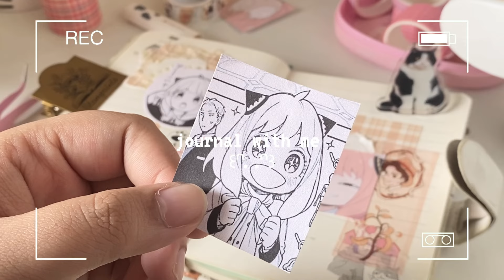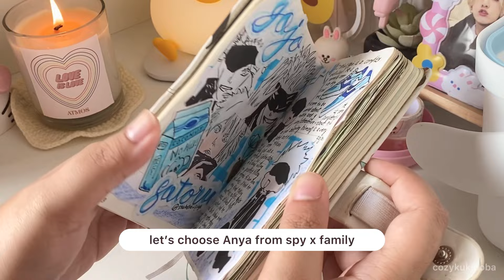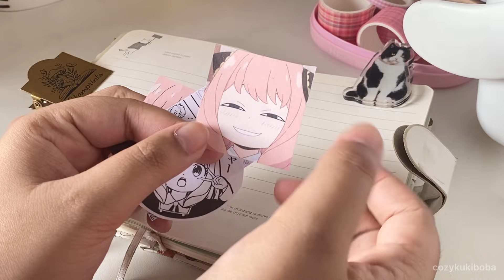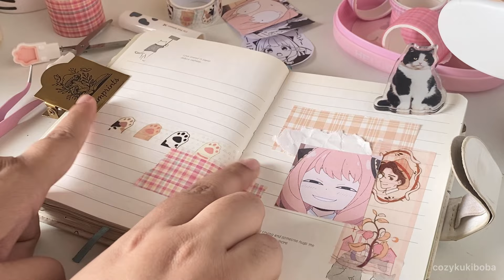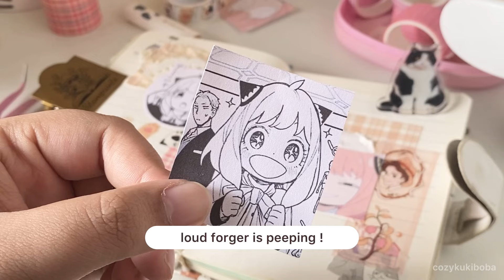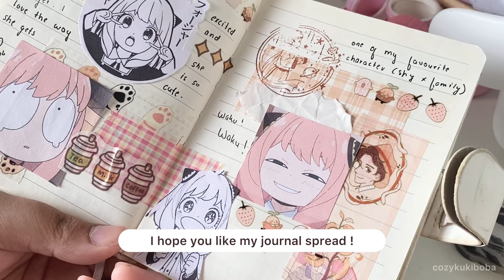journal with me 🎐 anime themed ft. spy x family | cozy | TokyoCatch ♡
♡ Use my link and sign up to get 5 free tickets ( expired within 5 days from signing up )

˚₊‧ʚ♡ɞ‎‧₊˚

˚₊‧ʚ♡ɞ‎‧₊˚

˚₊‧ʚ♡ɞ‎‧₊˚
tags 🏷️